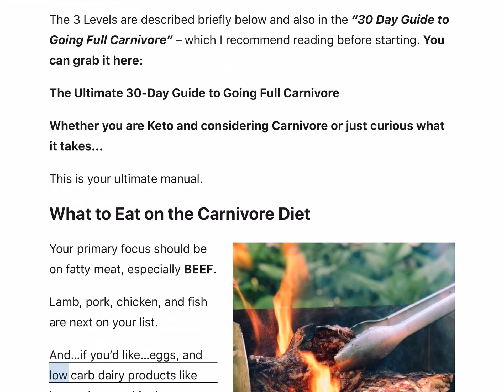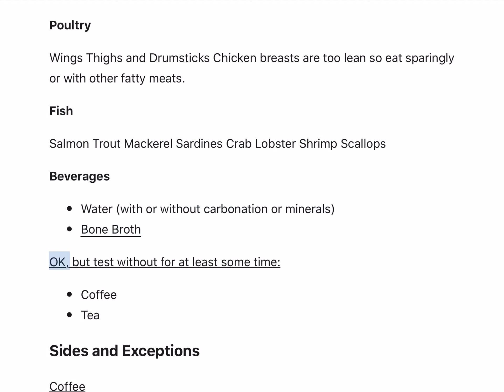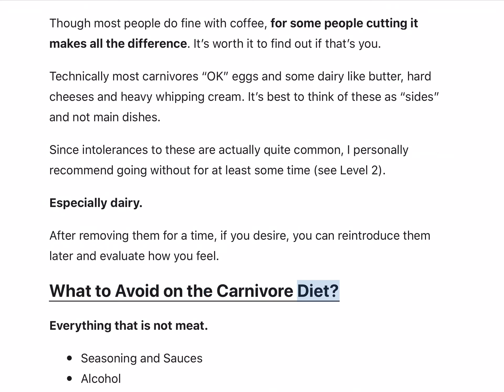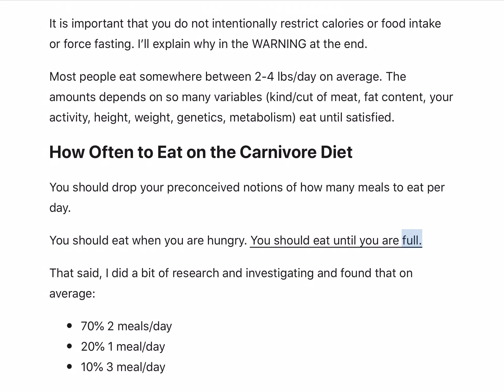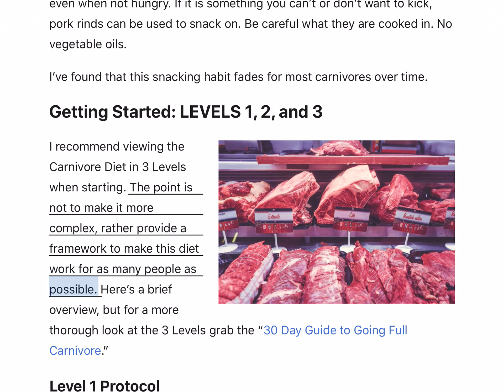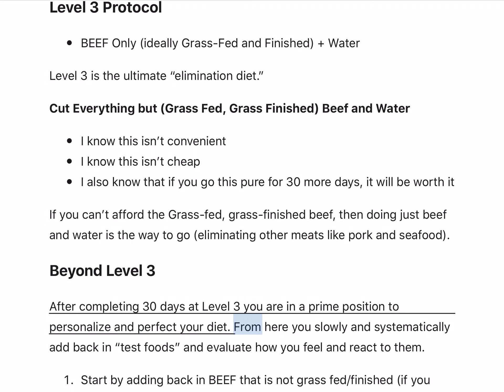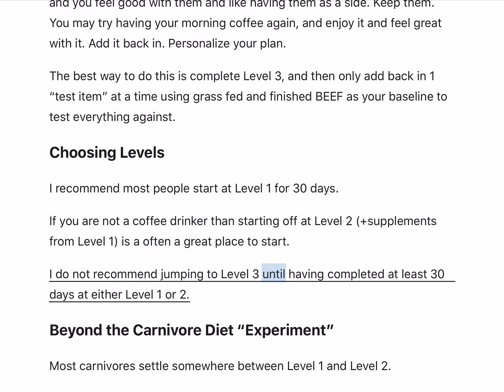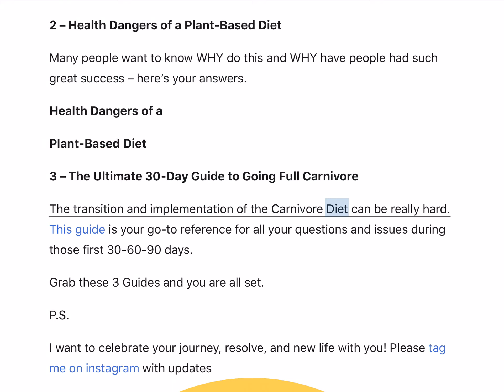The Carnivore Diet – What to Eat